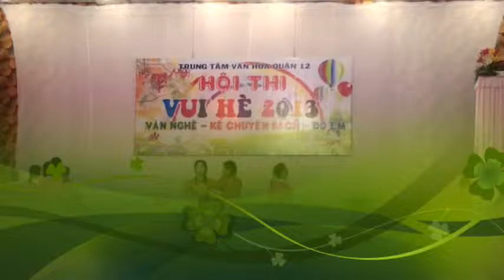Để thành phố thêm xanh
KP4A Tân Thới Hiệp